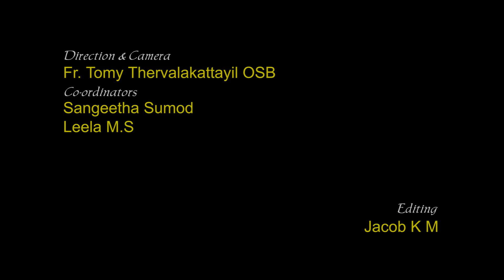SKPS KALAALOKAM, EPISODE-49 | ABHIRAMI RAJ (CLASS- XI A, SKPS KADUTHURUTHY)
Singer : Abhirami Raj (Class-XI A, SKPS, Kaduthuruthy) St. Kuriakose Public School, Mariamala-Kaduthuruthy